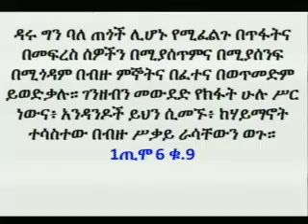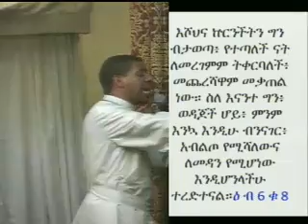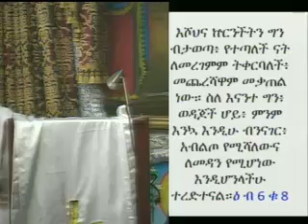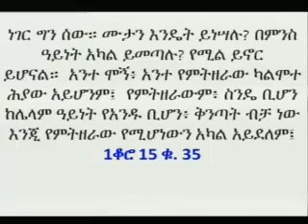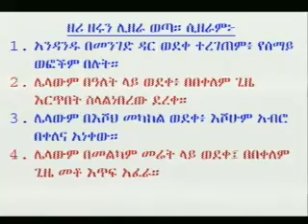Deacon Zelalem Wondimu sebket-ዘሪ ዘሩን ሊዘራ ወጣ Part 2 of 2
Deacon Zelalem Wondimu sebket-ZERI ZERUNE LIZERA WETA part 2 of 2